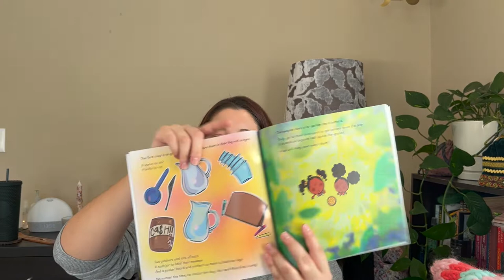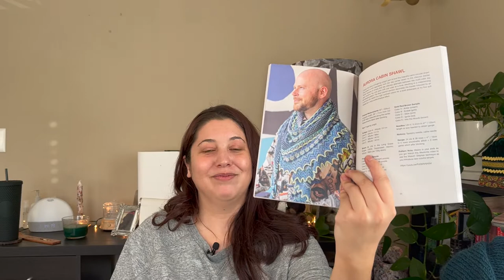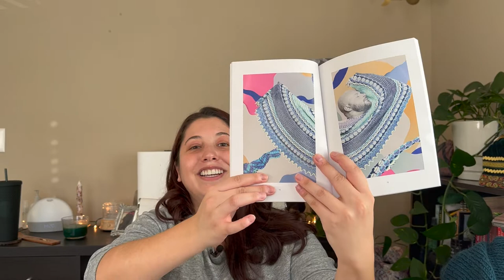The Worsted Witch Podcast | Ep. 11 | New Cast-on's, Acquisitions & a fun new book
Hello my Fiber Friends!!

Today on the podcast, I have some new knitting project cast-on's to show you and a few new acquisitions.
The book recommendation for this pod is a special one - so I am highlighting it first, if you want to skip ahead or skip around, feel free to do so, timestamps are below for your convenience.

Find me on Ravelry: Monica1985
Or on Instagram: @mikaknits

Time stamps:

Book Recommendation: 02:19
Works in Progress: 06:22
Acquisitions: 23:40

Show notes:
Snowflakes & Candy Canes Sweater - Bethany from Happy Love Co.
Sugarhouse Toque - Lindsey Fowler from Larkspur knits
Felix Pullover - Amy Christoffer's from Savory Knitting

*Ava & Mae - Own a Lemonade Stand - Written by Brittany Dias, Illustrations by Iman Purnell
Brittany's Youtube Channel:  @booksbybritt3370
Brittany's Instagram: @booksbybrittd
To get a copy of your own please

Go find Taylor over at her podcast: @WOOLNEEDLESHANDS
She has a lot of really great videos!

HAPPY KNITTING FRIENDS!!